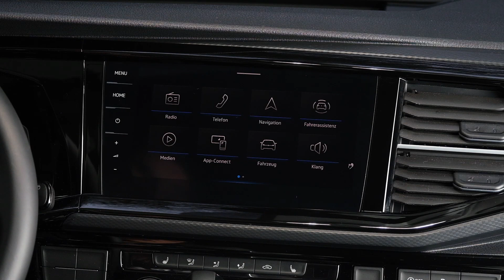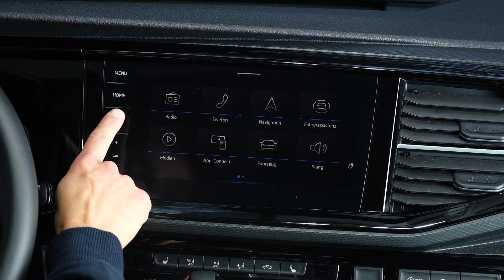How to: VW Bulli // Funktionen im Cockpit x FreewayCamper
Unser VW Bulli ist dein kompaktes und smartes Multi-Talent für Kurzurlaube und größere Reisen für bis zu 4 Personen.

Der VW Bulli T6.1 California Ocean bietet eine integrierte Küche inklusive Kühlbox und Herd mit einem gemütlichen Sitz- und Essbereich durch die drehbaren Frontsitze. Es gibt jeweils zwei Schlafbereiche auf der umgeklappten Rückbank und im Dach-Bett mit Panoramafenster. Für das Reisen mit Kindern kannst du dir zusätzlich eine Matratze für das Cockpit (CampSleep) dazu buchen. Zudem gibt es smarte Verstaumöglichkeiten und durch das elektrische Aufstelldach eine angenehme Stehhöhe mit viel Bewegungsfreiheit. Die Standheizung sorgt für angenehme Wärme auch im Winter.

Das Cockpit ist mit der neuesten Technik, den wichtigsten Sicherheitsfeatures und Automatik ausgestattet.

In diesem Video erklären wir Dir alle Features, damit du bei der Übergabe schnellstmöglich in den Urlaub starten kannst!

Bist du gerade mit deinem Camper unterwegs und brauchst Hilfe?